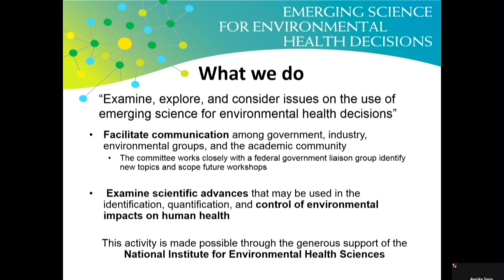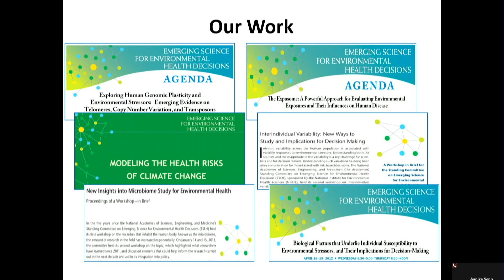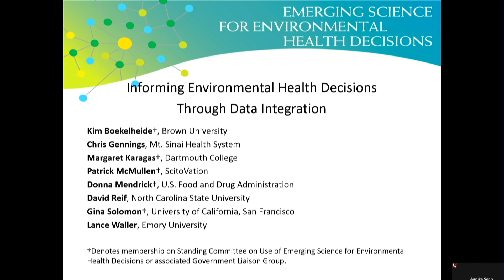Welcome: Kim Boekelheide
Kim Boekelheide§†,
Brown University,
Co-chair, Standing Committee on Emerging Science for Environmental Health Decisions